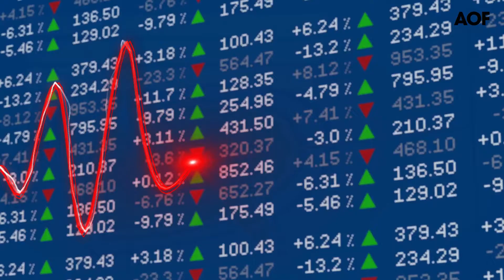La fin d’un mythe à Wall Street : General Electric exclu du Dow Jones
General Electric (GE) sortira de l’indice Dow Jones à partir du 26 juin prochain, a indiqué hier soir la société S&P Dow Jones Indices. Il sera remplacé par la chaîne de pharmacies Walgreens Boots Alliance. General Electric était un membre originel de l’indice. Actuellement, le groupe connaît d’importantes difficultés financières. Ainsi, fin mai, le directeur général de GE, John Flannery, n’a pu s’engager à garantir le maintien du dividende en 2019. Il a également indiqué que régler les problèmes des différentes divisions du groupe prendrait du temps.